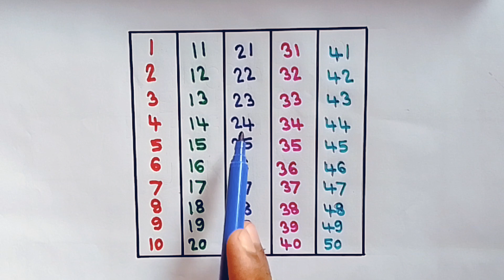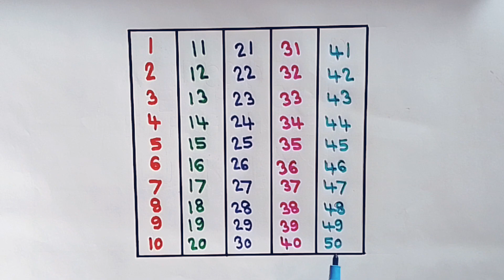1 To 50 counting in English | 1 से 50 तक गिनती इंग्लिश में | one two three counting #392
1 To 50 counting in English | 1 से 50 तक गिनती इंग्लिश में | one two three counting #392